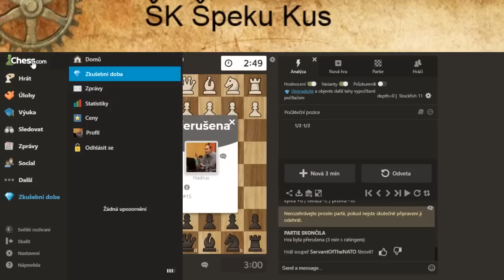ŠK Chess.com aneb MRSKN je zpátky!